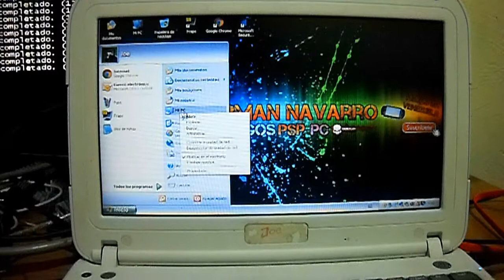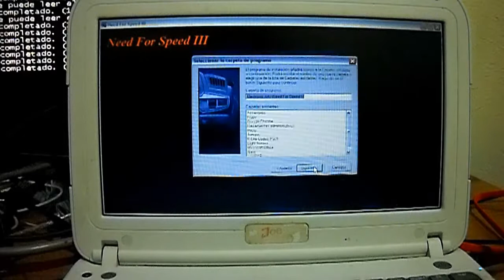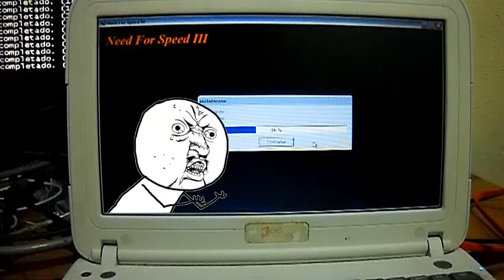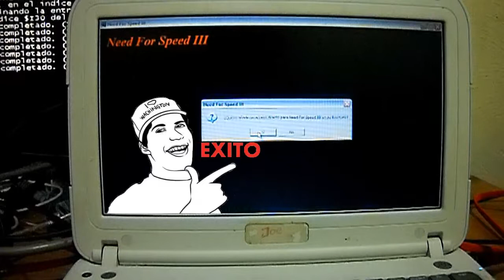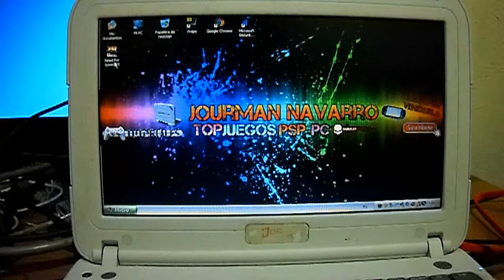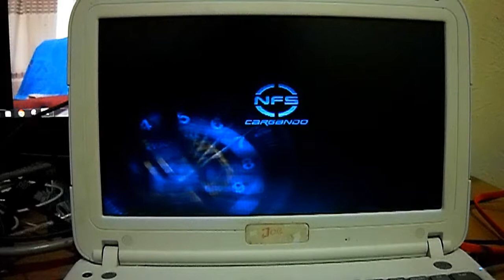NEED FOR SPEED III HP CANAIMA LETRAS ROJAS MG101A4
En esta serie de videos voy a probar al máximo La famosa CANAIMA LETRAS ROJAS MG101A4 con juegos para PC.